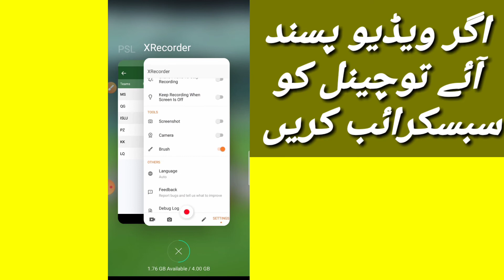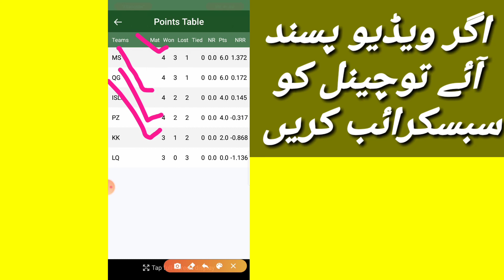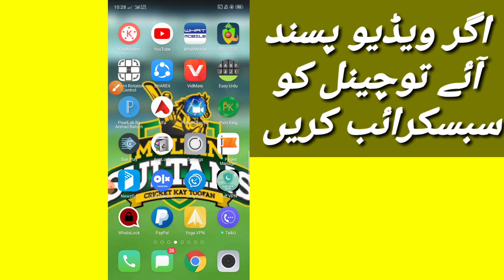PSL 2020 Points Table Update with Run Rat 29 February 2020|Latest Update 2020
Today point Table PSL HBL 2020